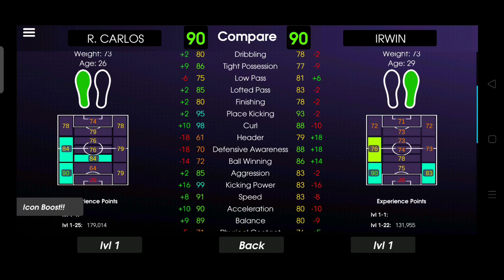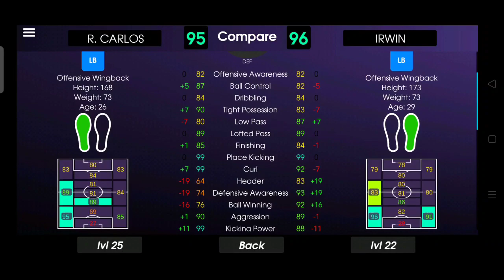Irwin Vs R.Carlos Review In Pes 21 Mobile | Who is The Better Lb ? Iconic Moment Manchester United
This channel is all about Pes Mobile Lovers 😊